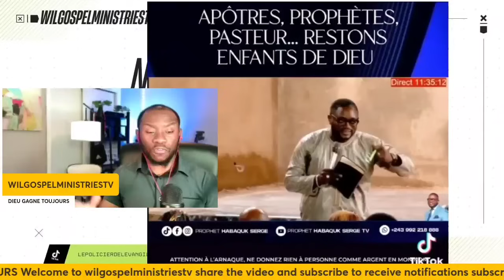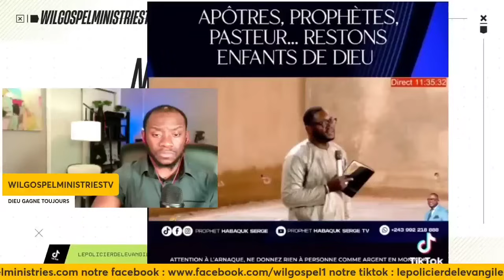wilgospelministriestv LES PÉCHÉS MIGNONS DES FAUX PASTEURS OH TERRIBLE SUIVEZ OH